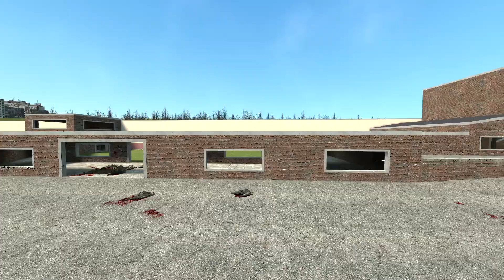Garry's Mod Resistance, U.S Army Rangers and USMC vs HECU and U.S.S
Sorry about the long video, I did cut some of the video out because I thought 26 minutes would be too long. Links to the mods down below.